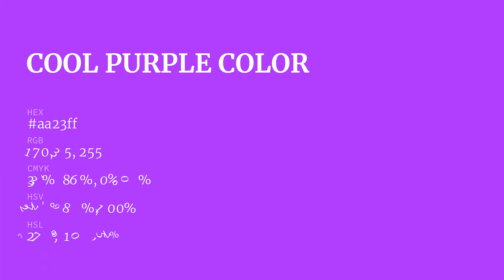Cool Purple color aa23ff hex color - Violet color - Cool color aa23ff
What color is Cool Purple ? aa23ff hex color - Violet color - Cool color aa23ff

Hex aa23ff Color Code is also known as Cool Purple color.

Hex aa23ff Color code in RGB color code model is created after adding 66.67% red color, 13.73% green color and 100.00% blue color.
Hex aa23ff Color code in CMYK color (process color) code model is generated after subtraction of 33% cyan, 86% magenta, 0% yellow and 0% black.